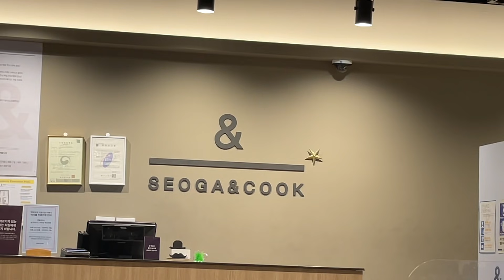[vlog] 대학원생 브이로그| 드디어 수료!| 자라 쇼핑| 토템 베네치아 스카프| 서울 근교 카페 드라이브 | 자두 리코타 치즈 샐러드, 페리카나 양념 치킨, 마왕족발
첫째날
티셔츠 : 코스
바지 : 가내스라

둘째날
홈웨어 : 오브니치

셋째날
오래돼서 정보가 없어요ㅠㅠ

넷째날
나시 탑 : 인더모드
슬랙스 : 블랙업

다섯째날
베스트 : 자라

여섯째날
반팔 니트 : 코스